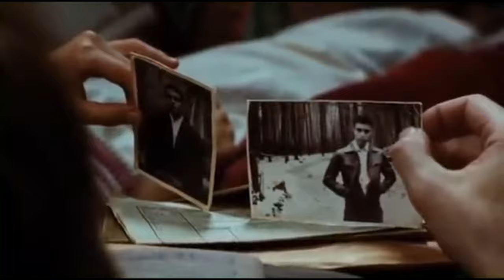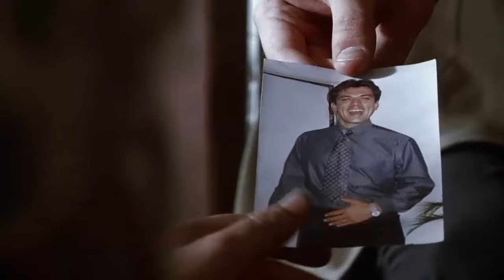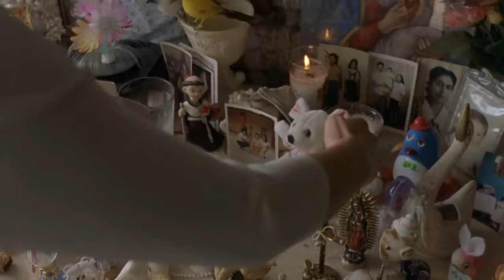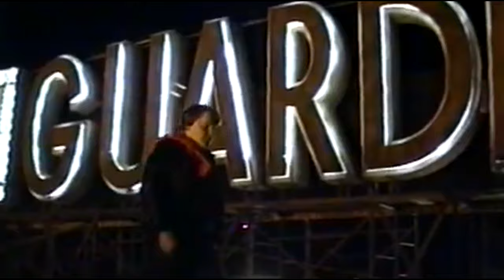Los Tres Amigos de Cinema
A tribute to the films of Guillermo del Toro, Alfonso Cuaron, and Alejandro González Iñárritu. Edited by sarcastic.